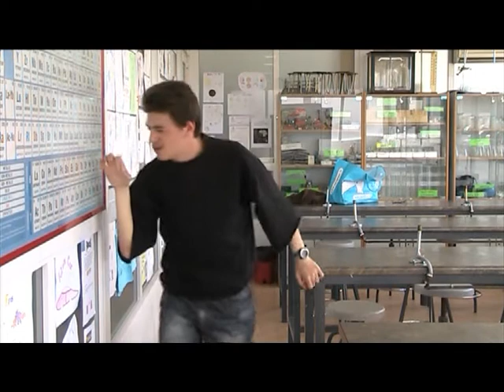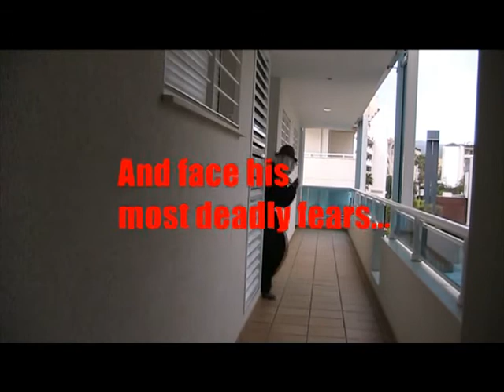INKBLOT 2011 TRAILER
Watch the amazing superdetective Inkblot get into crazy schemes in this parody trailer!
Made in May 2011 for Media Studies AQA.